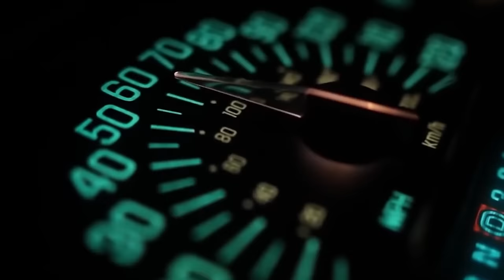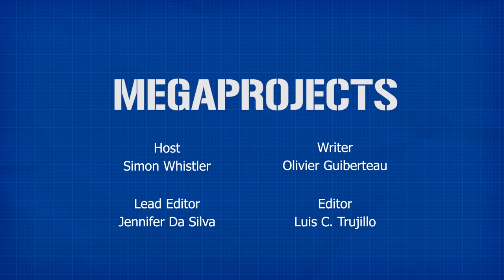The Tsar Bomba: Building the World's Biggest Nuke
I don't know, comrades. We built this nuke that can kill hundreds of thousands of people... I'm just not sure it's big enough.